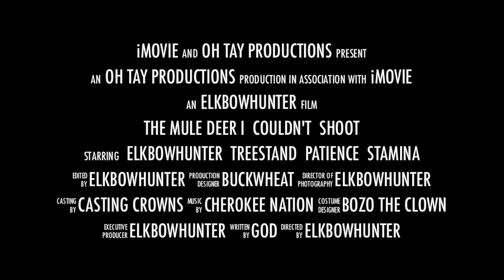THE MULE DEER I COULDN'T SHOOT!!!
NO DRAW BLUES